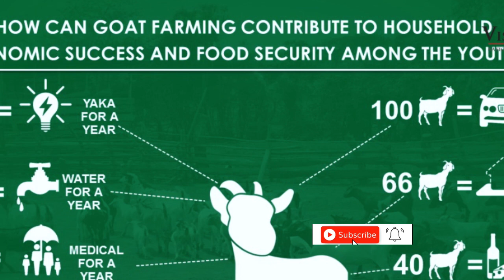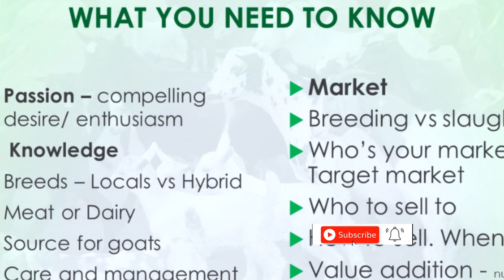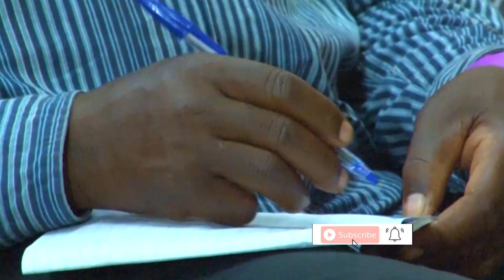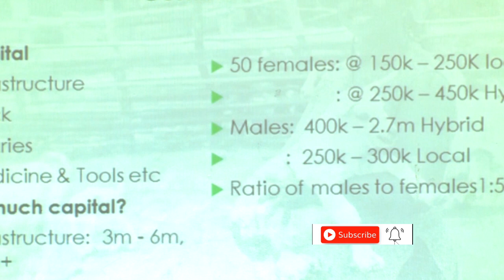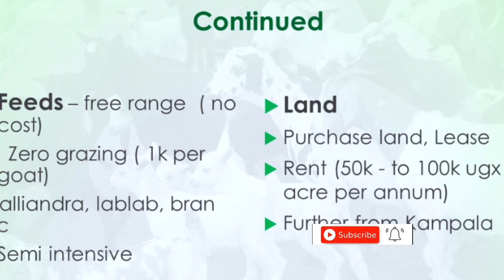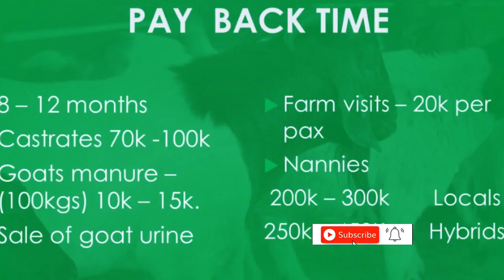TRAINING ON HOW TO START GOAT FARMING BEGINNER'S GUIDE GRACE BWOGI